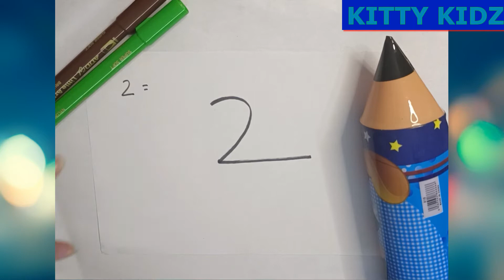Kitty Kidz Number 2 | Draw a duck with 2 |cartoon| write 2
In this video I will show you how to draw a duck from Number 2. This is an easy fun learning way for kids and adults of all ages on how to draw a duck after writing out the letter 2.

Kitty Kidz Number 2

What makes our videos so popular is they are simple, meaningful, interesting, and inspirational.